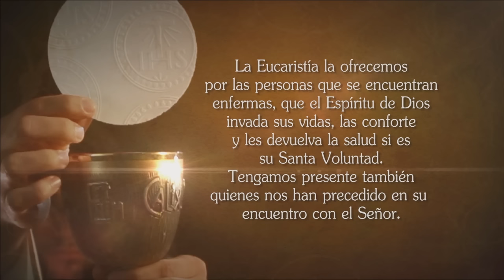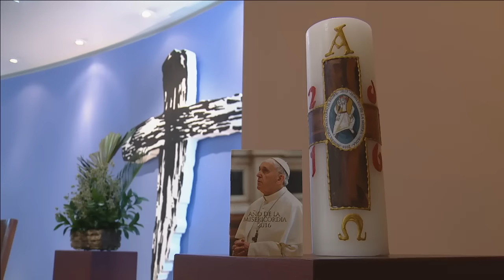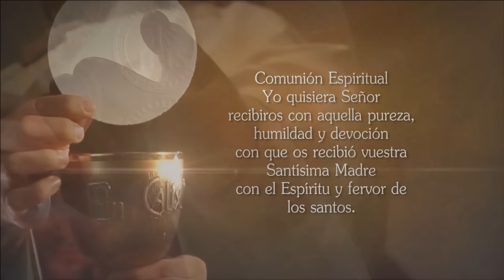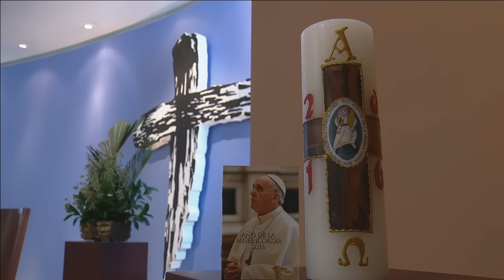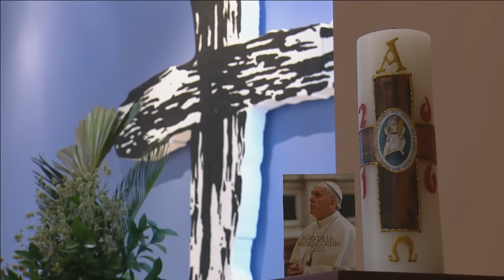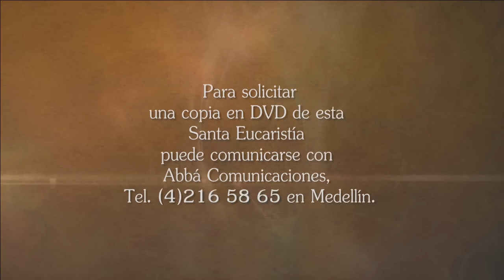La Santa Misa 14 De Marzo De 2016 - Tele VID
Tele VID te ofrece la Misa diaria, Hoy Lunes 14 De Marzo La Santa Misa oficiada por el Sacerdote Juan Fernando Quijano S.J.